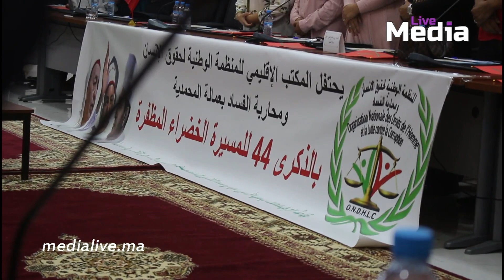وسط حضور غفير.. المكتب الاقليمي للمنظمة الوطنية لحقوق الانسان يحتفل بالذكرى 44 للمسيرة الخضراء